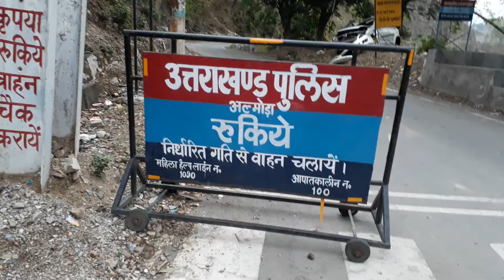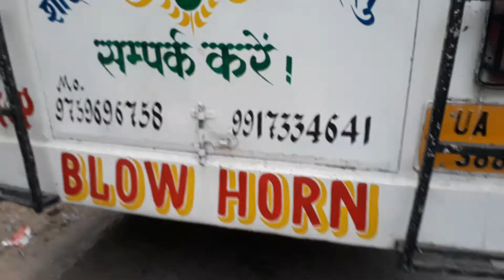जिला अल्मोड़ा ओर पौड़ी जिला बार्डर मरचूला की एक झलक